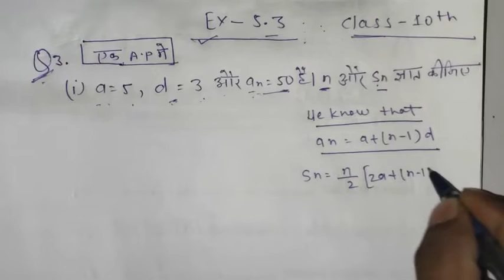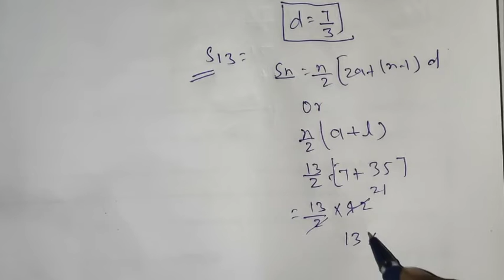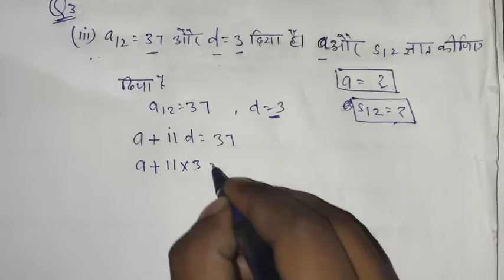Arithmetic progression class 10th exercise 5.3|| 10th math NCERT solution |समांतर श्रेढ़ि 5.3|part-2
A.pकक्षा 10 वी गणित का पूरा हल  वीडियो का लिंक दिया गया है आप को सभी प्रश्नों का हल देखने को मिल जाएगा arithmetic progression 5.1 and 5.2

10th ncert maths arithmetic progression
class 10th ncert arithmetic progression